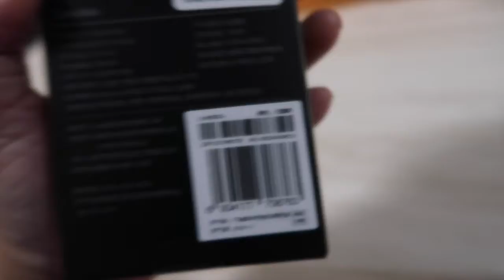[VLOG] Piala Yang Tertangguh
Piala yang si yazyaz menunggu-nunggu ikutkan rancangan dapat after cuti bulan march sekali kena pkp then naik sekolah kena jaga jarak segala bagai so bulan october baru lah dapat tapi tak diberi masa perhimpunan lah sebab mana boleh kan okey lah janji dapat kan

XOXO
Love Farah